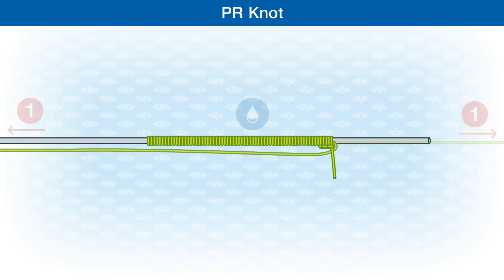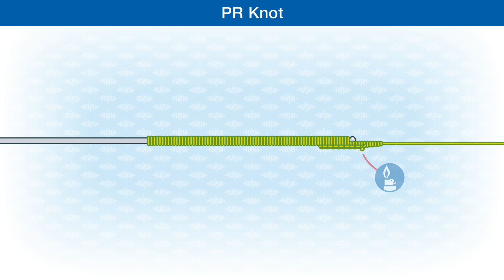How To Tie The PR or Bobbin Knot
The PR or "Page Ranking" knot is a very strong and low profile knot for joining leader to PE line. With a little practice it's actually a very easy knot to master.  PR bobbin weight ± 42g
*PE is the abbreviation for Poly Ethylene. Dyneema and Spectra are made from braided Poly Ethylene. Based on step-by-step illustrations in the publications:

Fishing Knots - From the reel to the hook:

Fishing Knots & Rigs: